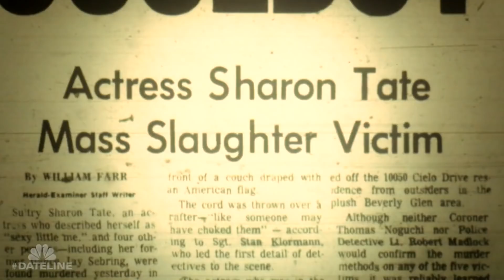Dateline Episode Trailer: Manson | Dateline NBC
Keith Morrison takes a compelling new look at the Manson murders, the mystery that gripped the country during the summer of ‘69. The one-hour special features rarely-seen footage from the NBC archives, including interviews with Charles Manson and the late-prosecutor Vincent Bugliosi.